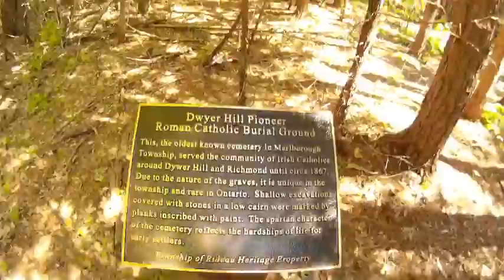Dwyer Hill Pioneer Burial Ground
Walking the trail from O'Neill Road to the abandoned Pioneer Burial Ground.

Video was made using an SJCAM M10 action camera.
Camera was mounted to a Joby Gorillapod Action Tripod and carried at chest height.

Colours in the video are oversatured...still learning the best settings for the camera.